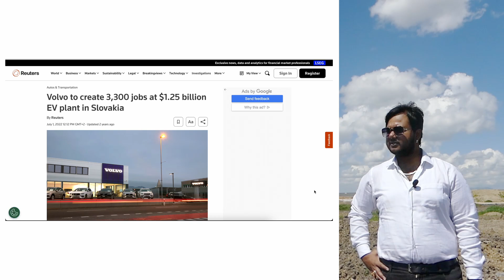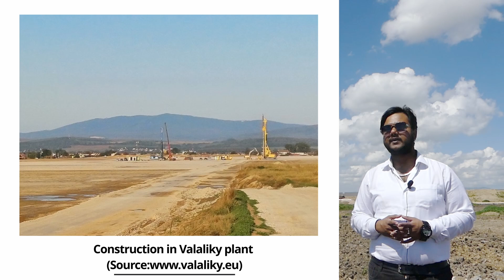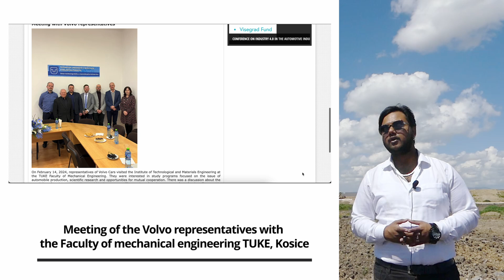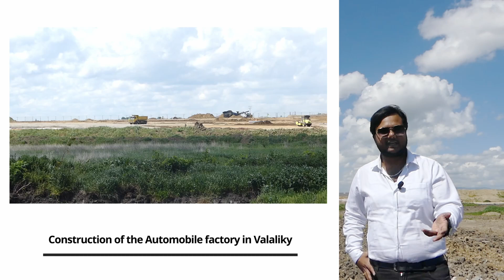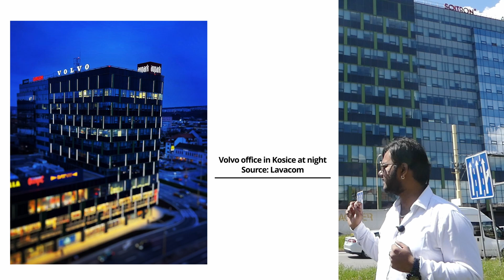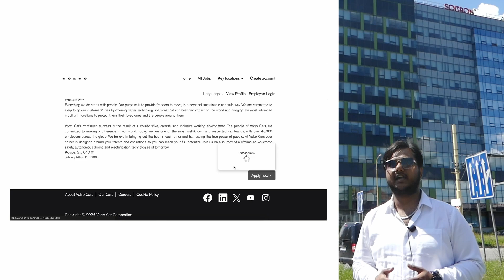Volvo Factory: Unique opportunity for mechanical graduates in Slovakia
Mechanical students, attention! Volvo car company is planning to finish their 3rd European factory in Europe and it will be placed only 10 kilometers from Kosice, Slovakia (where the Technical University of Kosice is located). Graduates of Mechanical Engineering, Automobile Engineering, Mechatronics or Applied Mechanics have now amazing opportunity to apply for qualified work positions in Volvo.
More details about the factory: Between 2023 and 2027, Volvo will reinvest more than 1.18 billion euro in Slovakia. Slovak plant will only produce electric cars, and they should start mass production in 2026. They will be able to produce 250,000 electric cars annually in the new plant. The company will create 3,300 direct new jobs, another approximately 10,000 jobs should be created in the car company's supplier companies.
The new state-of-the-art plant will be climate neutral and build only electric cars, underpinning the company’s ambition to become fully electric by 2030 and climate neutral by 2040, and to continue expanding its global production capacity to match its growth ambitions. By picking Slovakia as the location for its new plant, Volvo Cars creates a European triangle of manufacturing covering its largest sales region – complementing the Ghent plant (Belgium) in Western Europe and the Torslanda plant (Sweden) in Northern Europe.